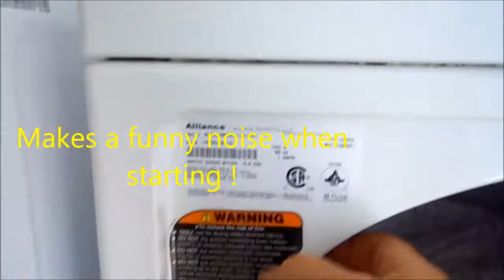Alliance Laundry Service 707 443 8347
Got squeaks?  ApplianceWorks @ yahoo